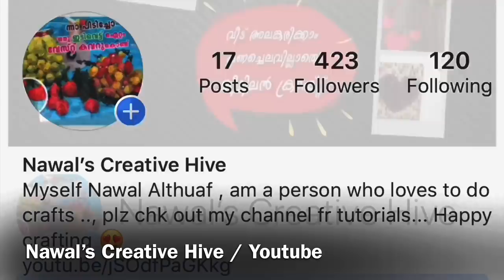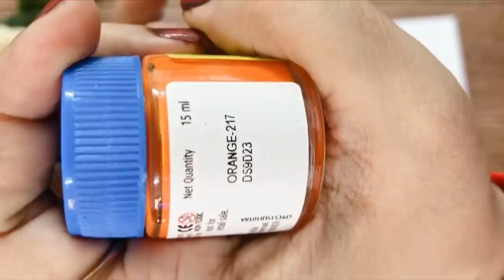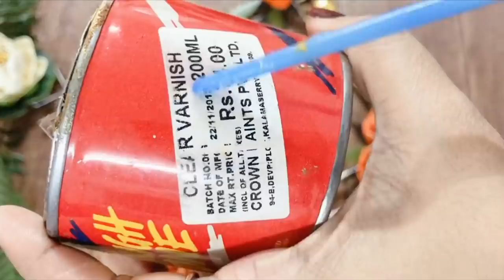Beautiful Orange peel Craft | Wall Decor | Best Out Of Waste | DIY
Hi all
This video shows a Simple Wall decor using Orange Peels
Things we used are :

1 Orange peels
2 Acrylic Paints / Enamel Paint
3 Magazine Paper
4 Paint brush
5  Glu Gun
6 Golden Colored Xmas Balls  ( Optional )
7 Clear varnish (Optional )
8 Plastic bottle

Thankyou
Love u all
Happy Crafting
Nawal Althuaf